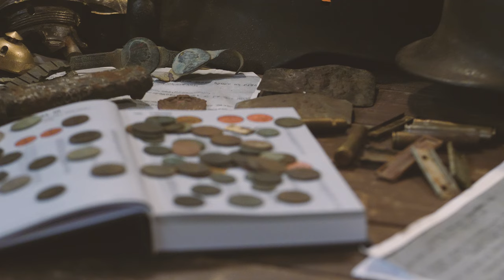#134 🔴 Exploracja - MANTICORE👹 26.04.2024 Matcze